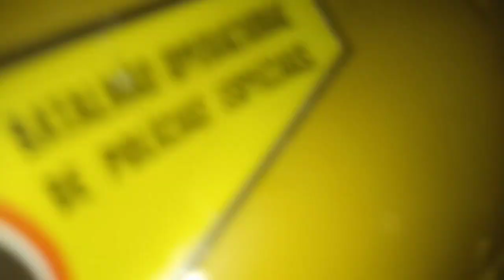O Mundo Misterioso (1/3)